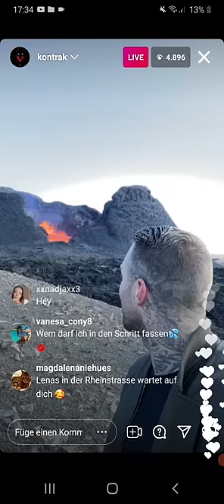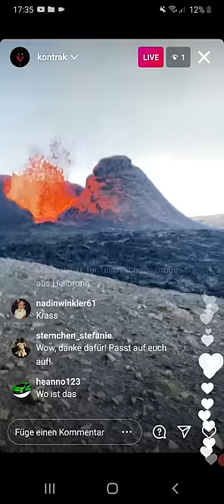Vulkan bricht mitten im live Stream von Kontra K aus!! 🤯🤯🌋